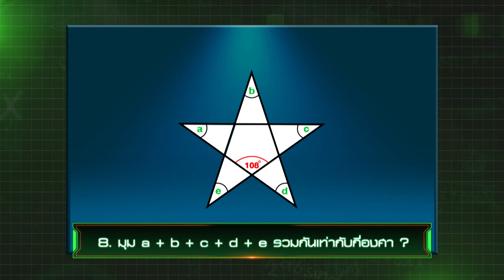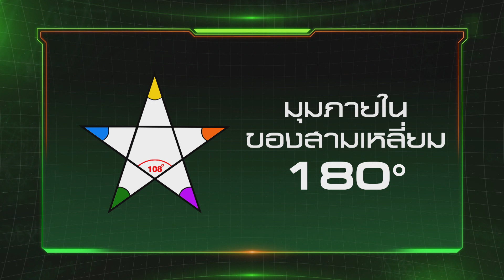คำนวณหามุมแหลมดาว 5 แฉก รวมกันได้กี่องศา | Genwit อัจฉริยะพันธุ์ใหม่